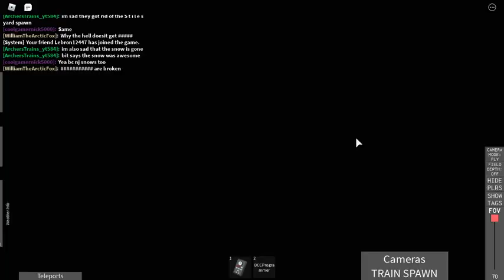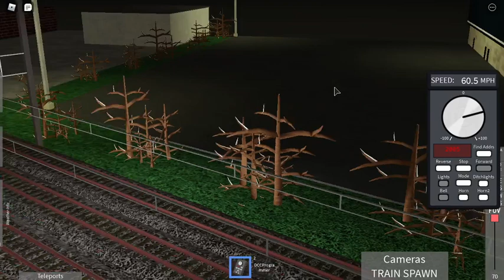Roblox NEC: Railfanning Jersey Avenue with Ice train, New tracks, and New Overhead wires!